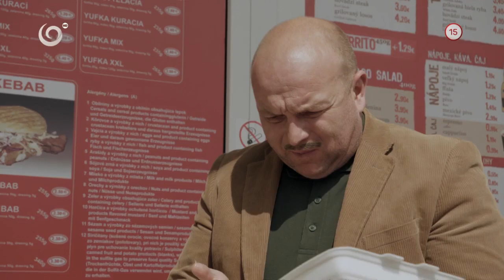Kde je môj Agab Ahmad? (MINISTRI)